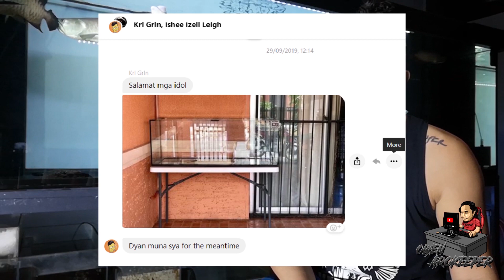Raffle Time - Thank You 5k Subscribers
Spread the proper way of arowana keeping!